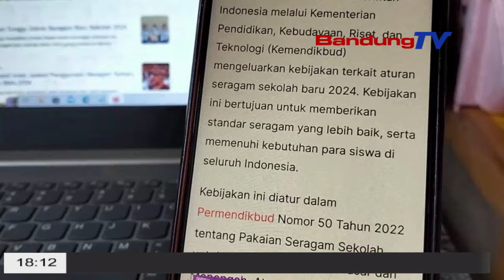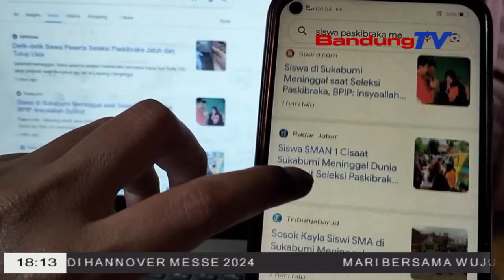VIRAL KETENTUAN SERAGAM SEKOLAH BARU,INI JAWABAN KADISDIK JABAR